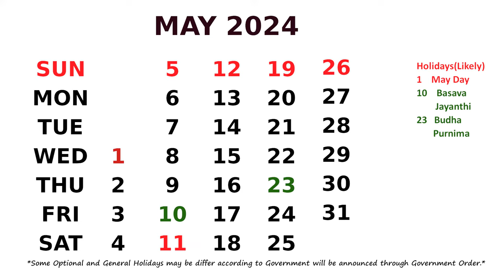May Calendar 2024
Calendar May 2024 with Holidays. *Some Optional and General Holidays may be differ/change according to Government will be announced through Government Order.*
I am a Blogger and You Tuber.